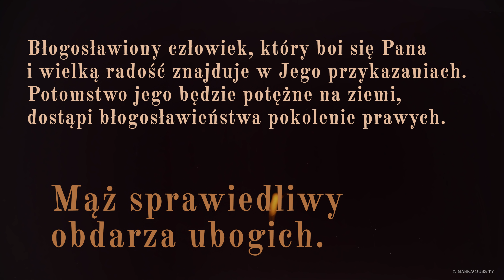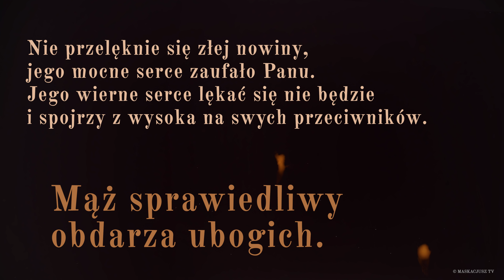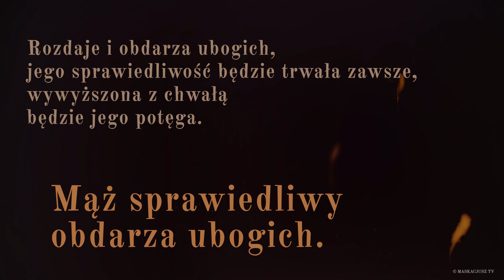PsalmResponsoryjny | 10 sierpnia 2018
Psalm responsoryjny na 10 sierpnia 2018

     Mąż sprawiedliwy obdarza ubogich.

Błogosławiony człowiek, który boi się Pana
i wielką radość znajduje w Jego przykazaniach.
Potomstwo jego będzie potężne na ziemi,
dostąpi błogosławieństwa pokolenie prawych.

Dobrze się wiedzie człowiekowi, który z litości pożycza
i swymi sprawami zarządza uczciwie.
Sprawiedliwy nigdy się nie zachwieje
i pozostanie w wiecznej pamięci.

Nie przelęknie się złej nowiny,
jego mocne serce zaufało Panu.
Jego wierne serce lękać się nie będzie
i spojrzy z wysoka na swych przeciwników.

Rozdaje i obdarza ubogich,
jego sprawiedliwość będzie trwała zawsze,
wywyższona z chwałą
będzie jego potęga.